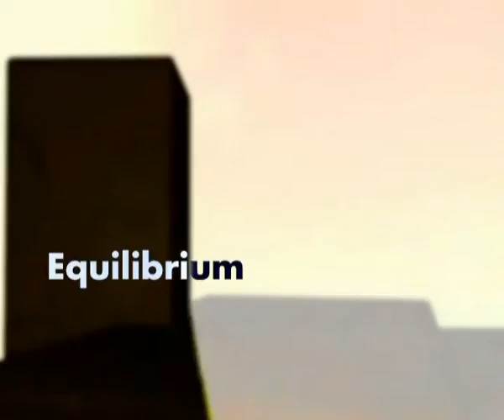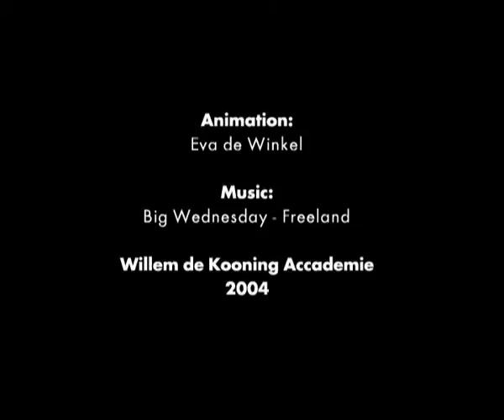Equilibrium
Animation made for an assignment at the WDKA.
The assignment  was to produce an animation with as the central theme renewal.